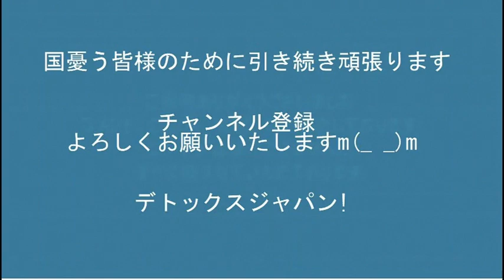参院選終了、皆々様誠に誠にありがとうございました！日本改革党今後の展望 20220710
171-0014　豊島区池袋3-34-7-2階　くつざわ亮治 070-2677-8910 まで